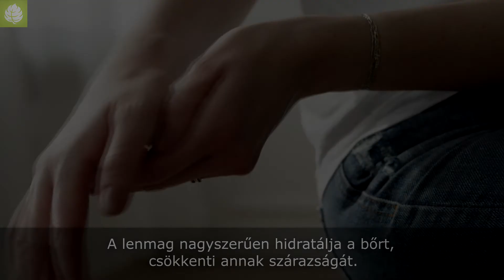A lenmag 3 meglepő hatása - HillVital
A lenmagot biztosan sokan ismeritek, azonban a pozitív élettani hatásaival is tisztában vagytok? 3 olyan hatását mutatjuk be amely minden ember számára fontos.